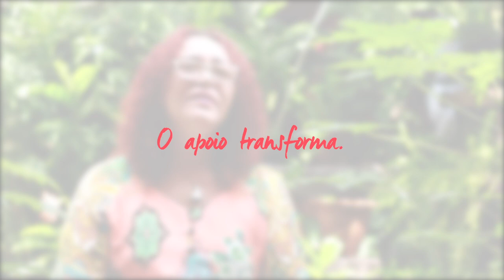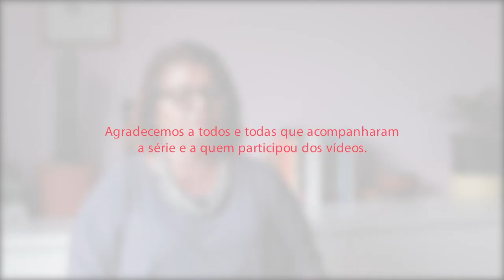O LADO DELA | EP FINAL: O APOIO TRANSFORMA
Importante mesmo é ter alguém para se apoiar. Dividir as cargas é necessário, ainda mais quando se enfrenta situações inesperadas. Talvez você não esteja nessa situação, mas esteja disposto a apoiar quem necessita.

Último capítulo da webserie O Lado Dela, mostrando como é ser apoio para outros.